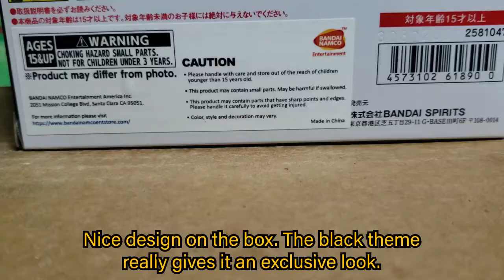Figuarts Son Goku Clone Dragon Ball FighterZ Battle Hour Exclusive Review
Here's the Figuarts version of the clone Goku from the Dragon Ball FighterZ game. Very nicely painted and definitely as playable as other Gokus available.